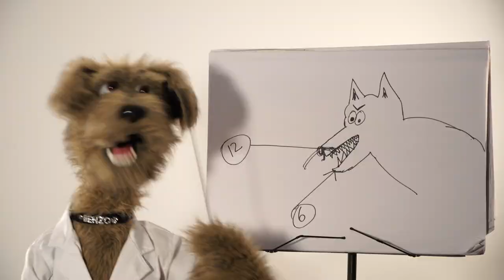Warren G - Regulate The Underdogs Show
The Underdogs Show features 4 ex-members from Sniff Team Six a Border Force Dog Unit, Ludes the Irish Terrier is the leader (Drug Dog), Benzo Part Wolf part Shepard is the Brains (Counter-Terrorism /explosives Dog), Dexy an ex-Instagram model is the talented one (Biosecurity Dog), and Roey is a part Doodle part Beagle (Tobacco and Dried Asian Food Detection Dog).
They all lost their Jobs due to Covid at Brisbane International Airport and were quickly adopted by Ado and Camera 3 who built them a replica of the Merv Griffin Set from Seinfeld and gave them 3 cameras and 4 mics.